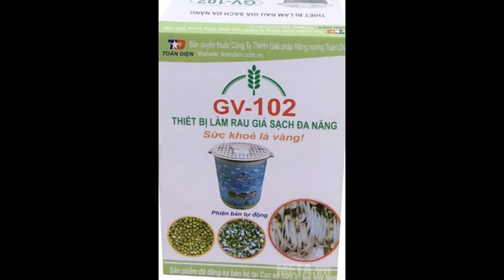thiết bị máy làm giá đỗ loại nào tốt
Ngày nay, khi ra chợ, nhìn những rổ giá đỗ với những cây giá mập mạp, các bà nội trợ thường băn khoăn không biêt rằng  có an toàn thực phẩm hay không. Hiểu được tâm tư ấy của các bà, các mẹ, các chị, Giảng viên Đỗ Ngọc Chung ( ĐH Công Nghệ – ĐHQG Hà Nội) đã sáng chế ra máy làm giá sạch. Với chiếc máy này, các chị em sẽ không tốn nhiều công sức, thời gian mà vẫn có mẻ giá đỗ sạch, an toàn, đảm bảo dinh dưỡng cho cả nhà. Hiện, loại máy này rất được mọi người ưa chuộng.

NHỮNG TÍNH NĂNG VÀ CÔNG DỤNG CỦA MÁY LÀM GIÁ ĐỖ
Để giúp bạn hiểu thêm về loại máy này, ta cùng nhau điểm qua một vài tính năng của nó:

Không độc hại cho người tiêu dùng
Máy làm giá sạch được làm từ nhựa nguyên sinh và không sử dụng các chất hóa học độc hại. Đây là ưu điểm đầu tiên của loại máy này. Vì vậy, mà nó  an toàn tuyệt đối cho người sử dụng.

Không tốn điện
Nếu như các đồ gia dụng khác trong bếp phải cần đến điện để khởi động máy, thì máy làm giá đỗ FV – 102 có ưu điểm vượt trội là không dùng đến điện năng để khởi động máy. Như vậy bạn có thể tạo ra sản phẩm mà vẫn tiết kiệm được điện, một giải phải kinh tế hữu hiệu hiện nay.

Khả năng điều hòa không khí tốt
Sự chênh lệch áp suất giữa miệng và lỗ thoát nước của thiết bị làm cho nồng độ Oxy tăng lên và giải phóng khí CO2 nhanh hơn.

Có thể tự điều chỉnh độ nén
Máy có hệ thống lò xo dài bằng Inox 304 và cút nối bằng nhựa, có khả năng tạo độ nén, giúp rau giá mập, cao đồng đều,sẽ đem lại cho bạn kết quả hài lòng nhất.

Có tính đa năng
Ngoài việc cho ra sản phẩm là giá đỗ sạch, thì máy làm giá đỗ đa năng Gv-102  của tiến sĩ Đỗ Ngọc Chung còn có thể giúp các bà nội trợ muối dưa, muối cà rất tiện lợi. Ngoài ra máy còn có thể dùng để làm rau mầm.

Cho năng suất thu hoạch cao
Với máy làm giá đỗ sạch, bạn chỉ cần 100gr đỗ xanh, sau 3 ngày, bạn sẽ được 0,8kg giá sạch. Và với 300gr đỗ, máy sẽ cho bạn 2,5kg giá sạch mà vẫn đảm bảo vệ sinh, độ giòn, ngọt của giá mà không thêm bất cứ một hóa chất nào.

Trụ nén được cải tiến
Đối với máy làm giá đỗ Gv-102 phiên bản tự động, thì có ưu điểm hơn so với máy làm giá đỗ gv-102 phiên bản thường ở chỗ trụ nén được cải tiến. Máy tự động nén khi giá tăng trưởng mà không cần đến Bu-lông lò xo. Bạn chỉ cần tưới nước đủ là giá tự phát triển một cách đồng đều cho tới khi thu hoạch.

Giá đỗ là một loại thực phẩm giàu vitamin và chất dinh dưỡng, rất tốt cho con người. Đặc biệt, nó là thực phẩm tốt để giải nhiệt vào mùa hè. Tuy nhiên hiện nay trên thị trường, chất lượng vệ sinh an toàn thực phẩm không đảm bảo do nhiều người ham lợi nhuận. Vì vậy, máy làm giá đa năng Gv-102 của tiến sĩ Đỗ Ngọc Chung ra đời, đáp ứng nhu cầu của người dân. Máy cũng được cải tiến theo thời gian, từ phiên bản thường đến phiên bản tự động, phù hợp với cuộc sống bận rộn của nhiều người.

Hiện nay trên thị trường có rất nhiều máy làm giá đỗ xuất xứ từ Trung Quốc, gần như hầu hết. Vì vậy khi chọn mua máy làm giá đỗ bạn cần chú ý máy phải có đầy đủ 3 phên: 2 phên chính và 1 phên sát đáy, được thiết kế thông thoáng với lỗ thoát khí gần đáy để có thể điều hòa được nhiệt độ cách tự động và tránh được tình trạng đọng nước khi làm giá đỗ.

Giá thành của một chiếc máy làm giá sạch trên thị trường hiện nay giao động từ 235.000 vnd đến 400.000 vnd tùy theo cửa hàng.

Trên dây là một số tính năng và công dụng của máy làm giá đỗ mà mình đã kiểm chứng trong một tuần sử dụng. Mong đây sẽ là một số chia sẻ giúp bạn biết được công dụng và hiệu quả khi sử dụng máy làm giá đỗ này.

Hiện đang bán sản phẩm này với giá rất hợp túi tiền, bạn có thể tham khảo qua link bên dưới. Nếu muốn mua máy với giá rẻ hơn bạn có thể gọi điện trực tiếp đến số 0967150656 để được tư vấn giá tốt phanblogs 📌 Đăng ký kênh để nhận thông tin mới và báo giá sản phẩm.